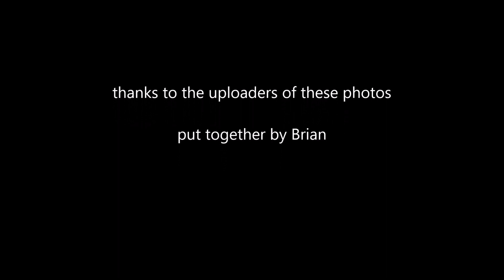agnetha once more